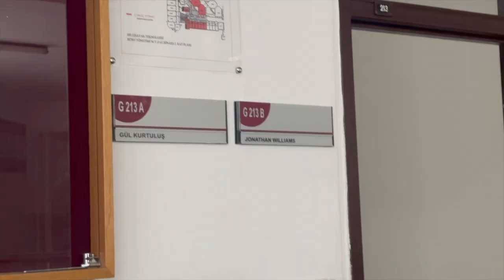A Week at Bilkent University - Study Abroad Edition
Welcome to another vlog...it is kind of late (filmed October) but I still hope you enjoyed it :)